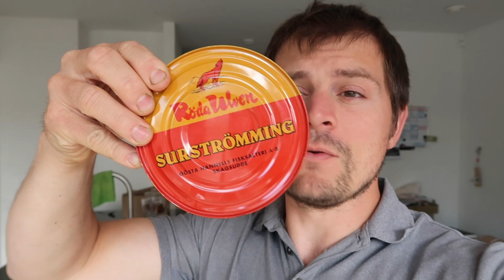Meest SMERIG CHALLENGE ooit | THUIS KLUSSEN | samen met KELLY KOKEN | Papa Sjenkie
Een kijkje in het leven van deze papa van 3 meisjes.

Vergeet niet op de abonneer knop te drukken, zo word je gratis op de hoogte gehouden als ik een nieuwe video upload en ben je gelijk lid van de Papa Sjenkie Club ;)

Duimpje omhoog als je de video leuk vond👍  (Thanks!) daar maak je me heel blij mee! Ook een reactie achterlaten vind ik fijn, zodat ik weet wat jullie leuk vinden en een volgende keer willen zien!

| Meer bekijken? |
CFo_tle_Q&list=PLGYetphqDUzE3qUfm1C2OktFL2Aha-Uao

| Wie is Papa Sjenkie? |
Ik ben Yannick, een papa van 3 meisjes en getrouwd met vlogger Kellycaresse. Samen hebben we drie meisjes: Lana (6 jaar) en Aimy (3 jaar) en Feline van 2 jaar. Ik deel in mijn video's en vlog en op Instagram een kijkje achter de schermen van een papa van 3 meisjes inclusief alle gekke momenten, de humor, gewoon de realiteit dus.